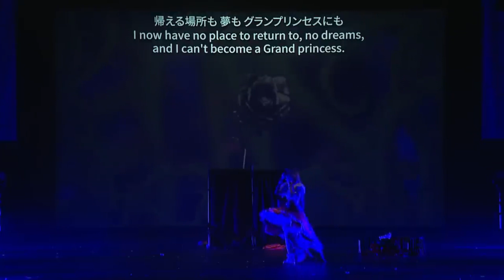Part11.韓国 / South Korea - World Cosplay Championship | World Cosplay Summit 2023(世界コスプレサミット2023)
世界最大級のコスプレの祭典、完全復活!!

世界コスプレサミットがついに今年、本来の形を取り戻して開催！
なんと今年は33の国と地域から各地の予選を勝ち上がってきた代表コスプレイヤー達が、愛知芸術文化センターでパフォーマンスを披露！

◆ワールドコスプレチャンピオンシップ
開演　16:15
出場　33の国と地域の代表
ゲスト　MADKID、BMK
ゲスト審査員　古谷徹、堀井雄二、平澤直、末次由紀、Yayahan、Beryl、Hazariel、Birthbysleep、Yumidun　 and more

◆世界コスプレサミット2023 開催概要
2023年8月4日（金）・5日（土）・6日（日）
会場：オアシス21、ヒサヤオオドオリパーク、愛知芸術文化センター他